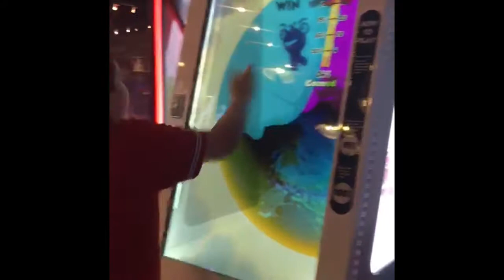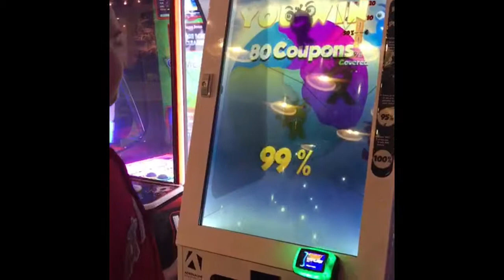irl Life size Rockem Sockem Robots!! Dave And Busters?